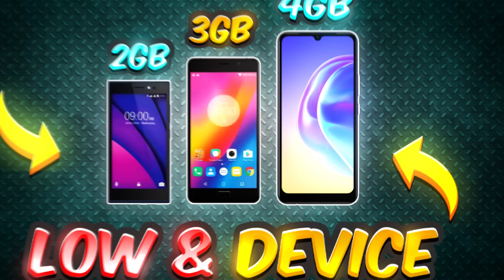i Got Best [ 200- SENSITIVITY ] Setting 🔥| Perfect Headshot Setting In Mobile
Queries Solved-

1. Free fire headshot setting after update
2. Free fire best sensitivity settings
3. After update free fire sensitivity settings
4. Best sensitivity setting for free fire
5. Free fire max headshot sensitivity
6. Free fire best headshot settings
7. Best headshot sensitivity free fire after update
8. Free fire headshot trick free fire headshot sensitivity
9. Free fire one tap setting
10. Free fire sensitivity,free fire settings
11. Free fire new headshot settings
12. Auto headshot setting free fire
13. Best sensitivity for free fire max
14. Free fire auto headshot settings 2024
15. Fast gloo wall settings free fire
16. Free fire sensitivity settings 2gb 3gb ram mobile
17. Free fire headshot setting low device

About Me: My Name is Om Prakash Yadav From Mumbai & A Normal school student & I am 14 years old. OP GAMEPLAY is a YouTube Channel, Where you will find Gaming videos of different Games. I hope you will enjoy my videos.